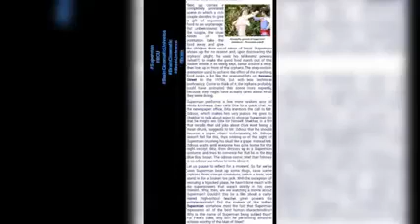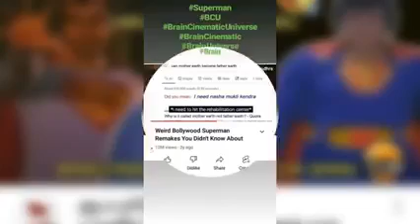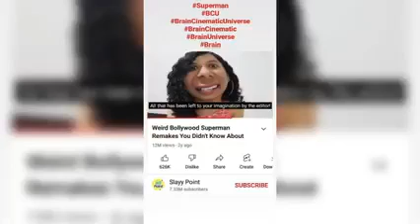Superman 1987 , Superman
👈Superman Website
1
Superman is a 1987 Indian Hindi-language superhero film produced and directed by B. Gupta. The film stars Dharmendra, Puneet Issar, Sonia Sahni and Ranjeeta Kaur. Puneet Issar plays the role of Superman. It is the Indian adaptation of 1978 American film of the same name.
SoniaSahni as Editor
Ashok Kumar as Jonathan Kent, Superman's Foster Father
Birbal as Birbal Chamcha
Bob Christo as Bob
Preeti Ganguli. as Woman from Zambia
Rajan Haksar as Goga
Dinesh Hingoo as Rustom
Jagdeep
Jankidas
Shakti Kapoor as Verma
Lalita Kumari as Mrs. Jankidas
Guddi Maruti as Guddi Jhunjhunwali
Murad as Chief of the other planet
Kankari Jhade Paon Mein" - Anuradha Paudwal
"Maine Maana Tumhi Ho" - Anuradha Paudwal
"Puchho Na Kya Mujhe" - Chandrani Mukherjee
"Tujhe Paani Pila Ke Maarenge" - Chandrani Mukherjee, Shabbir Kumar
"Raat Ho To Aisi Ho Mastani" - Alka Yagnik
Indian Superman is one of those rare movies that manages to offend on every level. It is badly acted, badly directed, badly filmed, and makes no sense whatsoever. And just to add that extra level of offensiveness, the whole project is probably illegal. This Superman is a stone cold rip-off of the 1978 Richard Donner film. It steals story elements, special effects footage, and even music from that far superior film. Because the entire movie is in Hindi with no subtitles, it has taken many hours deciphering its plot. With the help of specially trained translators (okay, a friend who speaks Hindi) and sophisticated Bad Movie Shielding technology (okay, the pause button and lots of root beer), the film has been successfully dissected. Presented now is a detailed synopsis and analysis of this 150-minute monstrosity as proof of our dedication, our courage, our insanity.

Line dancing is a new
art form in India.
Our story begins on Krypton with a Jor-El character, played by prolific Indian actor Dharmendra, who tries to convince the planet's ruling council that Krypton will soon be destroyed. When the council refuses to listen, he decides to send his only son to Earth in a baking pan nestled inside a spaceship made of aluminum foil. The rocket takes off (in footage stolen from 1978's Superman, as is nearly all of the special effects footage, along with a good chunk of the music), and the kid lands on Earth, where he is found and adopted by an elderly couple.

What follows is familiar to fans of the Superman legend. The couple names the child Shekhar, and he begins to show signs of super strength. The first of these occurs while his adopted father (played by Ashok Kumar) is watering the garden, and Shekhar bends the hose. This doesn't seem all that super, but it impresses Dad. Later Shekhar lifts his parents' truck when it gets a flat tire. (We don't see the flat tire, however. You know a movie is on the skids when they can't afford to show you a flat tire!)

"You're supposed to be the
princess from Mario Brothers, right?"
A bit later we are treated to scenes at a party, during which little Shekhar begins breakdancing to the Michael Jackson song "Beat It." This brings up a question we were unable to answer: When was this movie made? When faced with things like breakdancing and Michael Jackson songs, one is tempted to think this movie was made in the mid, maybe late 1980s. But Bollywood is a weird place. If you had asked us cold, we would have guessed that Zulmi was made no later than 1990, the appearance of a paperback copy of Mario Puzo's The Last Don aside. So we when we found filmographies for Dharmender that list Superman as being made in 1993, we couldn't totally rule it out. The best information suggests that Superman was released in 1987, probably to capitalize on the success of the Bollywood superhero hit Mr. India.